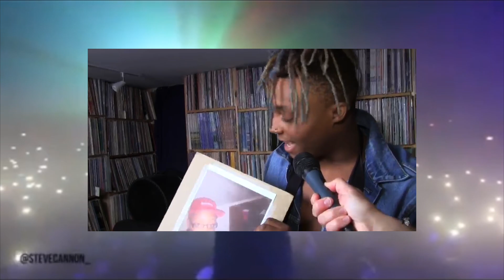Juice WRLD Tribute Video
This video was made in memory of Juice WRLD all profit made from this video will go to his label and family since I used music and clips of his. Thank you Juice for everything you have done for the youth you have inspired many 999